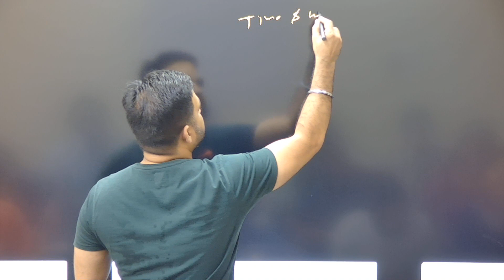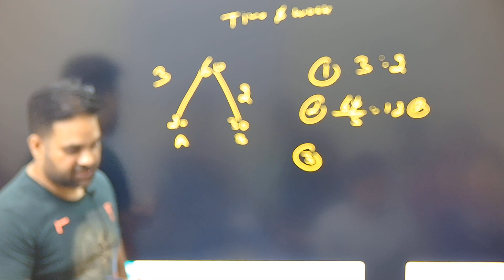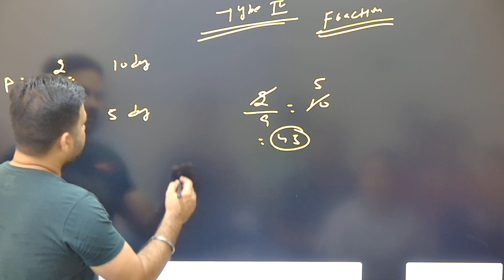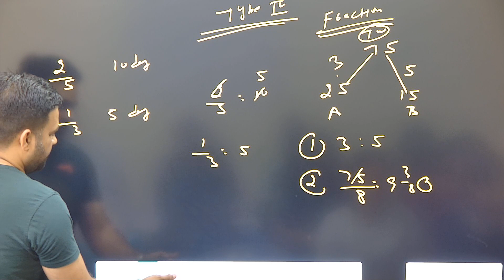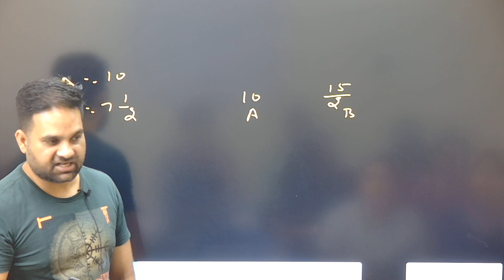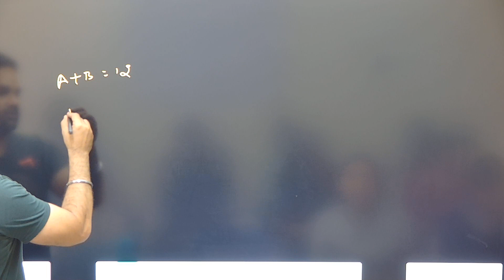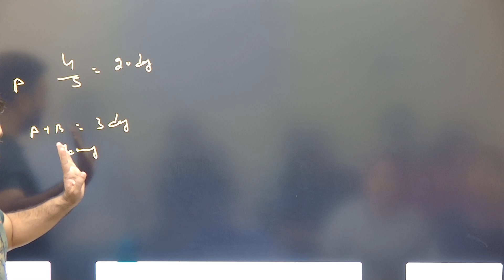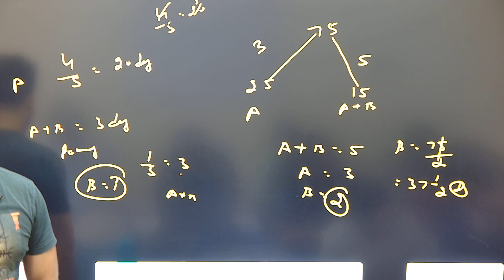Time & Work | Class - 2 |Problem Based on Fraction | Important Questions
In this video, Singh Sir will teach complete time And work  for upcoming SSC  & Banking Exams based on the latest pattern. All important latest questions will be discussed that are most relevant for SSC CGL 2023, SSC CHSL 2023, SSC CPO,SSC MTS,DELHI POLICE EXAMS etc.
 For : SSC CGL, SSC 10 +2, SSC CPO, BANKING,RRB,Constable,Govt Exam |
SSC CGL Tier-1 & Tier -2 Maths Short Tricks | SSC CGL Maths | SSC Maths |

दोस्तों इस Video में हम  time and work  Topic को अच्छे से Study करेंगे .

For Suggestion Call Us/ Ph. 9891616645,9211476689